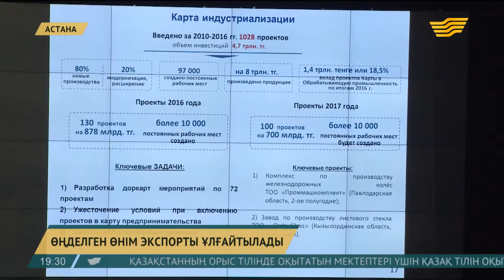Өңделген өнім экспорты ұлғайтылады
Ұлттық Банк базалық мөлшерлемені 11 пайызға дейін төмендетті. Данияр Ақышевтың айтуынша, тиісті шешім қабылдауға инфляция деңгейінің төмендеуі және қаржы нарығындағы тұрақтылық оң әсер еткен.

Биыл индустрияландыру картасы аясында құны 700 млрд теңге болатын 100-ден астам жоба іске қосылады. Нәтижесінде 10 мың отандасымыз жұмыспен қамтылмақ. Бұл туралы Инвестициялар және даму министрлігінің алқа мәжілісінде айтылды.

Министр Жеңіс Қасымбектің айтуынша, алдыңғы қатарлы сандық технологияны енгізу үшін биыл 10 пилоттық кәсіпорын іріктеліп алынады. Сондай-ақ ведомства өңделген өнім экспортын ұлғайтуға басымдық бермек.

Жеңіс Қасымбек, ҚР Инвестициялар және даму министрі:

 -Бүгінгі таңда отандық өнімдерді Қытай, Иран, Түркия нарықтарына шығару жөніндегі келісімдер жасалып жатыр. Сауда миссиялары ұйымдастырылып, экспорттық келісімдер қаржыландырылуда. Осылайша, кәсіпорындардың өнімін шетелге шығаруына қолдау көрсетеміз. Бүгінгі күні Қазақстан 117 елге 960-тан астам тауар түрін экспорттайды.